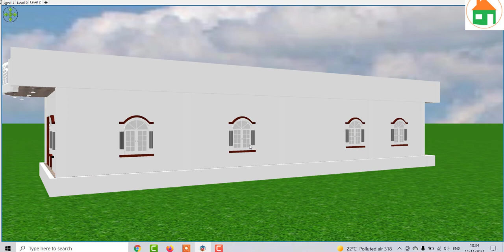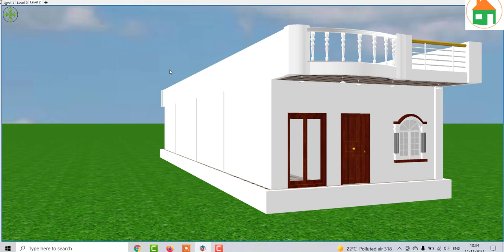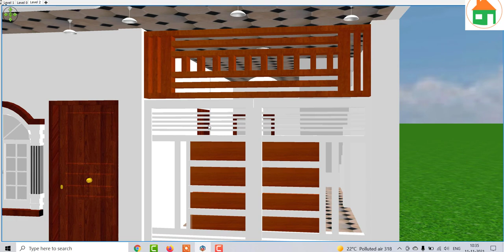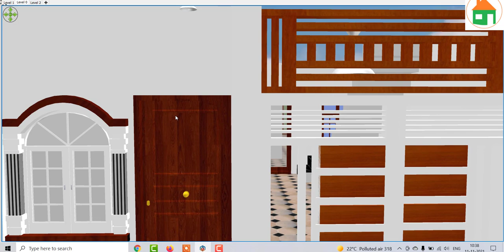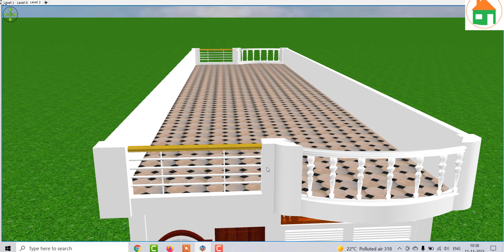19 by 60 Home Design with Car parking ,3 बेडरूम घर का नक्शा ,3 बेडरूम सबसे अच्छा घर का डिजाईन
19 by 60 Home Design with Car parking ,3 बेडरूम घर का नक्शा ,3 बेडरूम सबसे अच्छा घर का डिजाईन